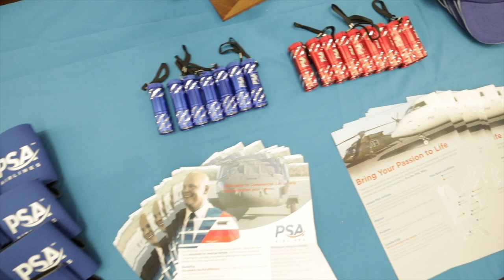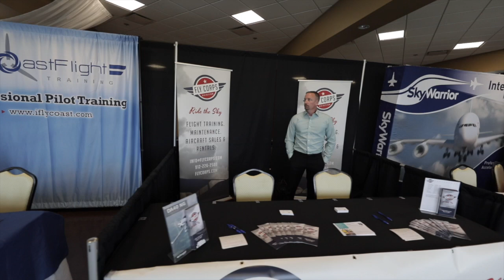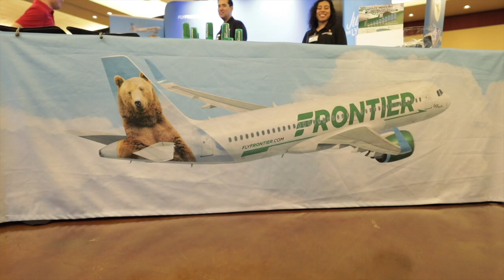RTAG 2 0 Final Cut